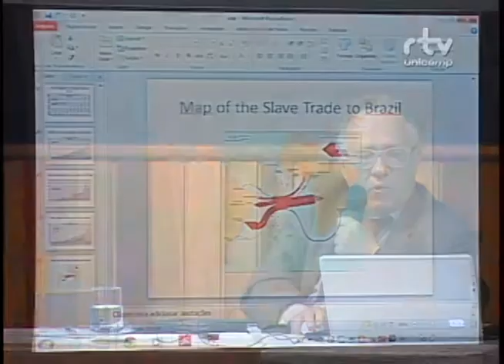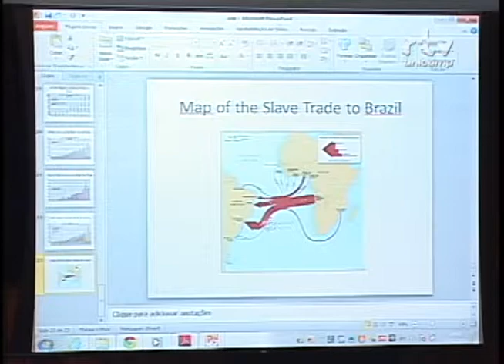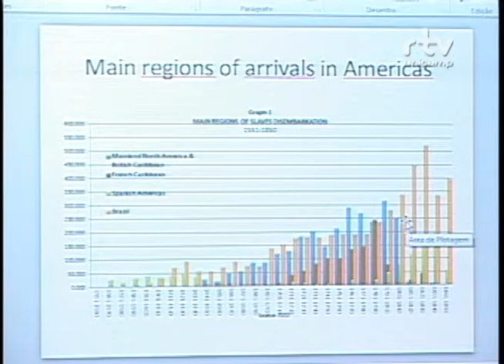Fórum Inclusão e Diversidade - Luiz Felipe Alencastro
Palestra de Luiz Felipe Alencastro, professor da Fundação Getúlio Vargas (FGV) – SP, durante a Conferência: “Políticas afirmativas, democracia e conhecimento do Brasil”. O evento foi realizado pelo Fórum Pensamento Estratégico (PENSES) da Universidade  Estadual de Campinas (Unicamp), em 13 de novembro de 2014, no Centro de Convenções da Unicamp.